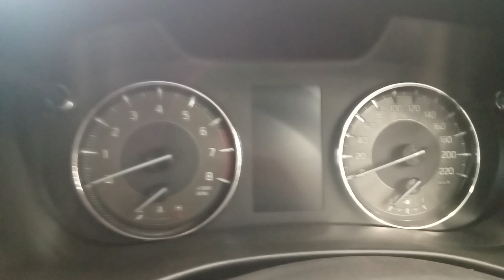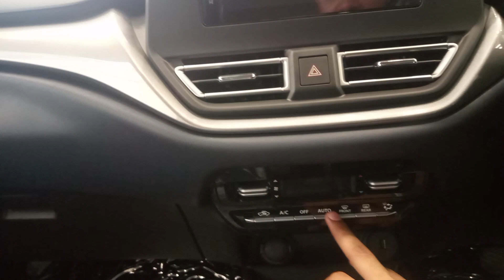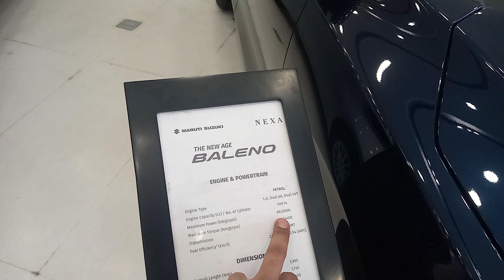NEW GEN BALENO 2023 ZETA MODEL JUST 8.26 LAKH 😳 || MGAR YA TOH BDI DIKKAT HAI 🥺 ISMA